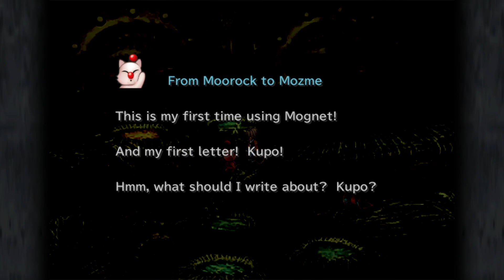Final Fantasy 9 Part 146 'Dragon and Father'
Recorded in
1080p on Nintendo Switch